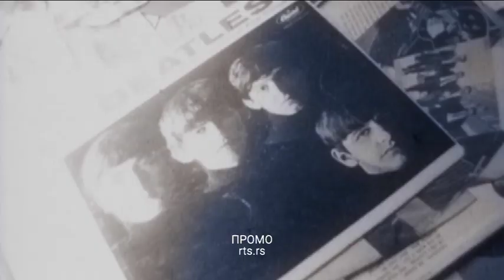Film: Osam dana nedeljno